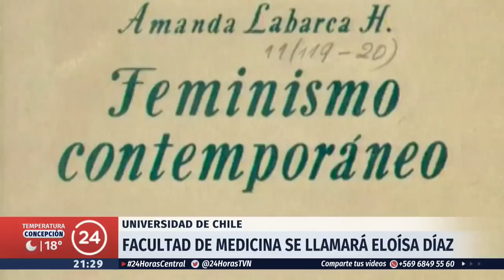Mujeres pioneras: Facultad de Medicina U. de Chile se llamará Eloísa Díaz | 24 Horas TVN Chile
Son miles las mujeres que han pavimentado el camino a las siguientes generaciones. La Facultad de Medicina de la Universidad de Chile llevará el nombre de Eloísa Díaz, quien fue la primera doctora en Latinoamérica. El reconocimiento se hace en medio de la semana feminista que culminará con la huelga nacional feminista convocada para el 8 de marzo.